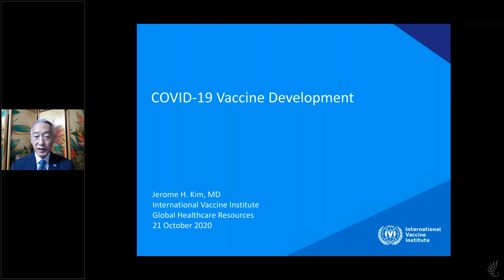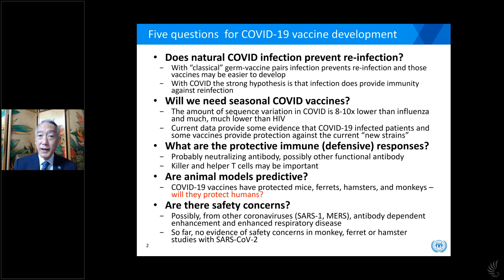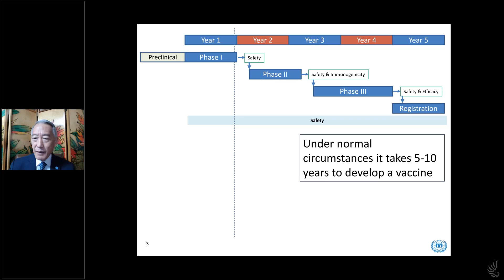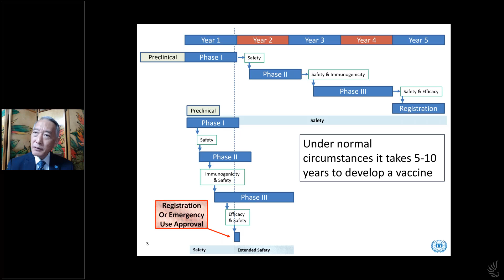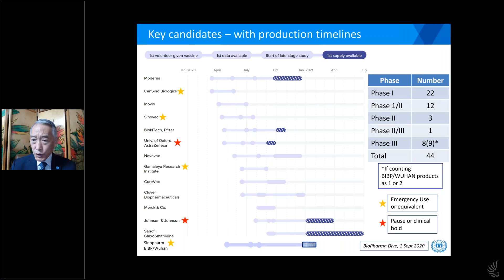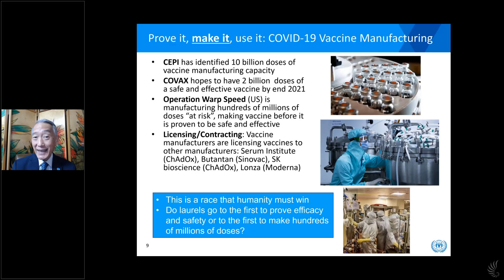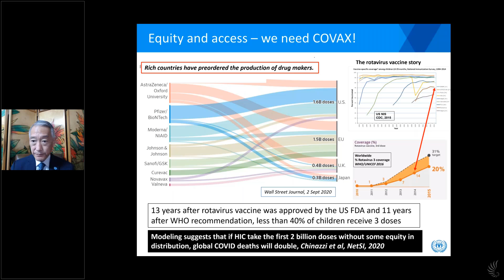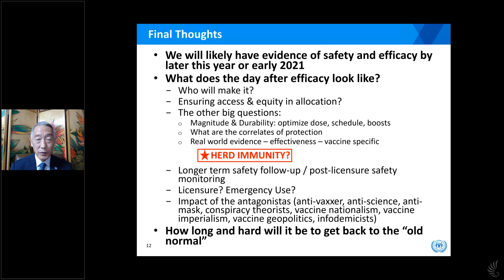COVID-19 Vaccine Development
Discover the reality of the pandemic and the science behind how it will be stopped. Get the truth in simple language to understand the safety of the COVID-19 vaccinations that are being developed, the phases of development, and a timeline that is typical versus a realistic timelines. What does this mean for those who will choose to be vaccinated? What are the safety concerns? Learn of the potential future of the United States and the rest of the world as we take on an unprecedented global epidemic that has changed life and work as we know it.

SPEAKER
Jerome Kim
Director General
International Vaccine Institute

Enroll in one of our Certified Professional programs to access all of the latest information on the coronavirus for free.